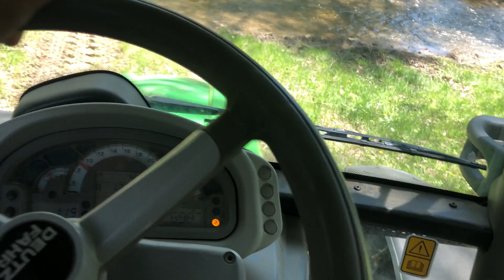DEUTZ FAHR 5110 G! USTA ŞOFÖR İLE HİÇ SÜRÜLMEMİŞ BAHÇEYİ SÜRMEYE ÇALIŞMAK!!!!!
Merhaba arkadaşlar bu videomuz da uzun yıllardır sürülmeyen bir bahçeyi sürmeye çalıştık,birçok tarla videoları,traktör videoları ile zaman zaman eğlenceli videolar ile karşınıza gelmekteyiz..pulluk ile sürüm kazayağı çekimleri,tarım ve hayvancılık ile birçok köyde yaşam vb içerikler üretmekteyiz